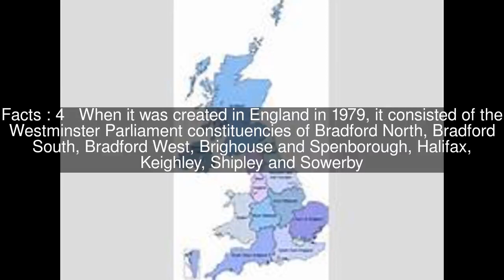Yorkshire West (European Parliament constituency) Top #6 Facts